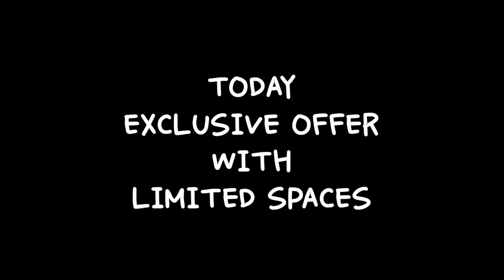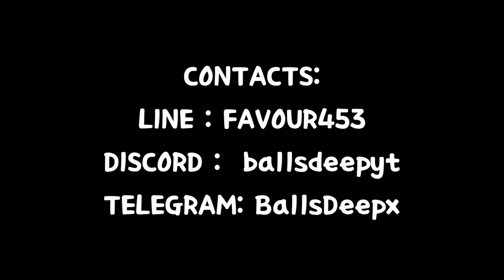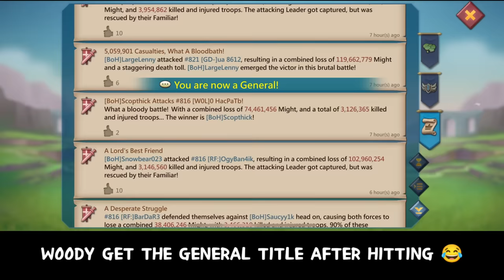WOODYQ8 CAUSING NIGHTMARES !!! NOWHERE TO HIDE - 4WAY KVK ACTION - Lords Mobile